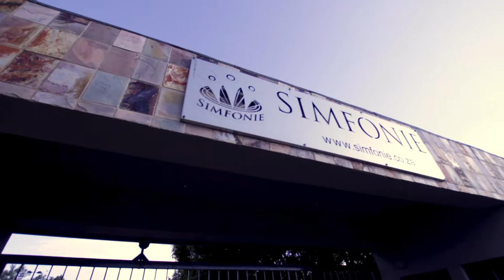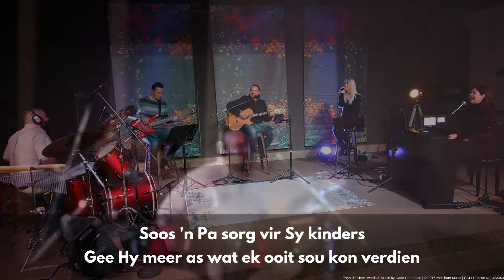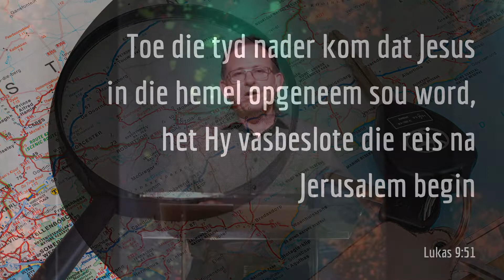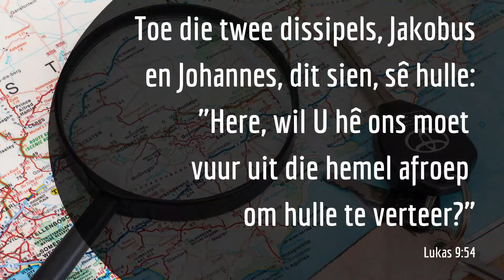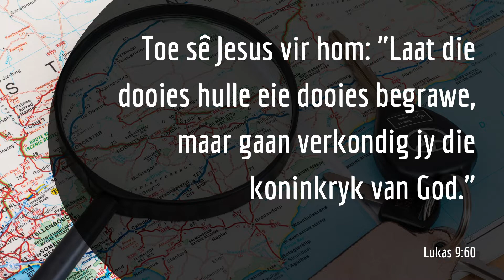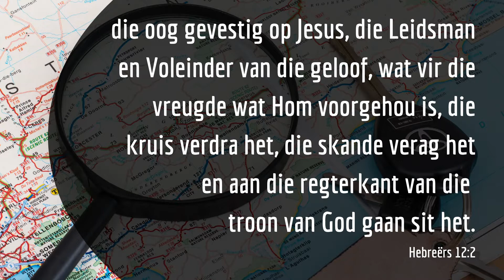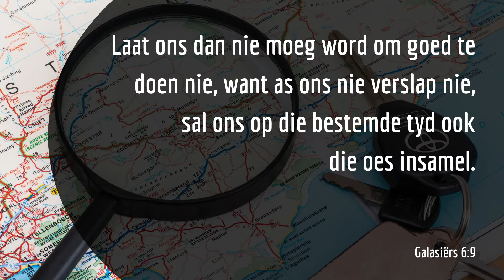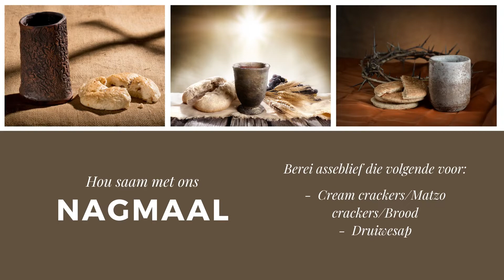Lewensverse | 10 Januarie 2020 | Lukas 9 | Pastoor George van Schalkwyk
Vandag gesels Pastoor George met ons oor sy lewensvers, wat te vinde is in Lukas 9:51-62.  Hy leer ons om nie te begin met iets as ons nie dit sal kan klaarmaak nie.

Musiekregte

"Prys die Heer" words & music by Oase Gemeente
CCLI Licence No. 433303 | CCLI Streaming Licence No. 934812
CCLI Music Reproduction Licence No. 477534 | CCLI Church Video Licence No. 82099

"This is our worship" words & music by Guillaume & Rene Worship
© Guillaume & Rene Worship